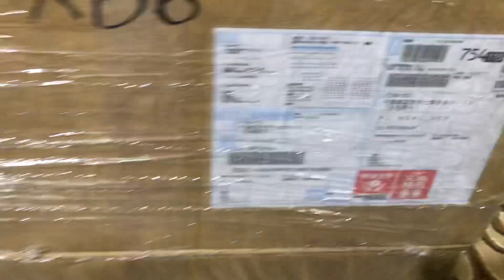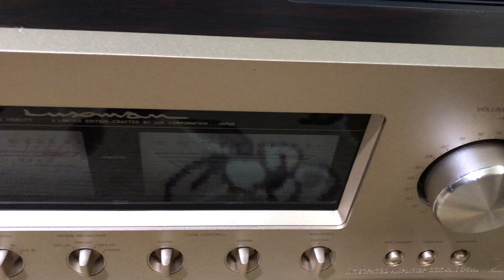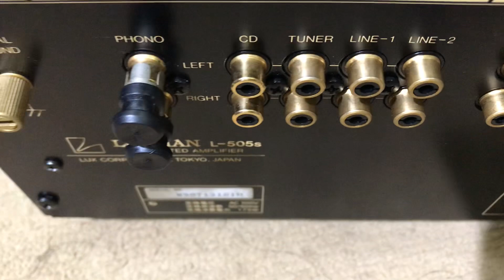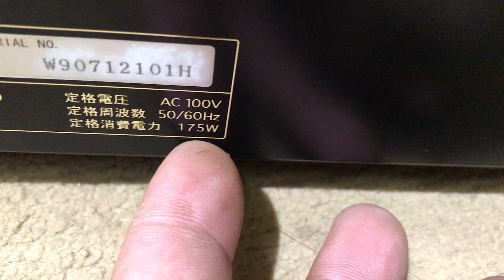Mở: âmly lucman 505S ,síp bay về ☎️0845992992 AE tham khảo,🌹đẹp xuất sắc👍